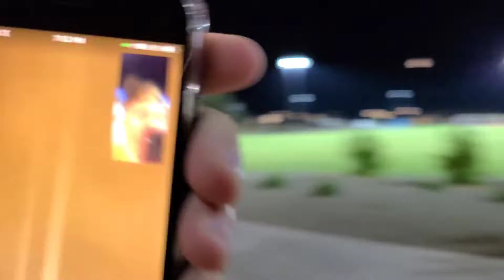Being Busy 988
the busy crew discover a new park, and things quickly become very busy